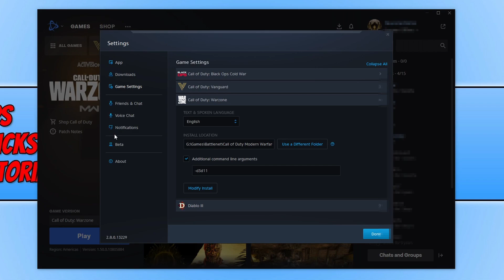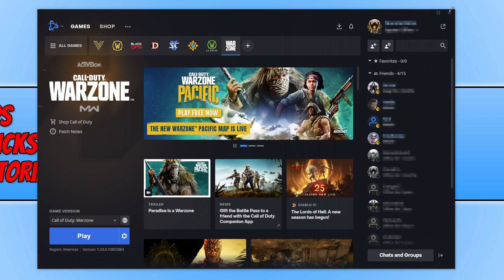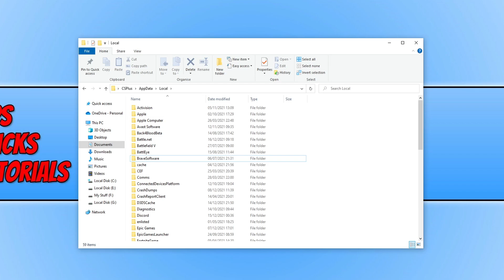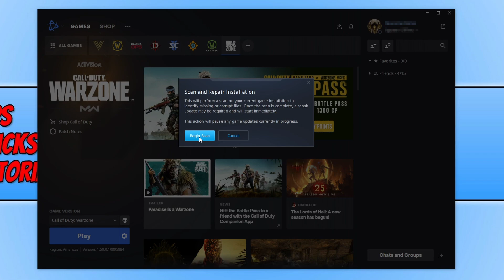FIXED COD Warzone BLZBNTBNA00000012 Error Not Launching On PC 2023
Can't Launch Warzone Error BLZBNTBNA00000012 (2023)

In this video, I will be showing you how to fix BLZBNTBNA00000012 when trying to launch Call Of Duty Warzone on your computer, using the Battle.net app. There can be a few different reasons why you are getting BLZBNTBNA00000012 when trying to play Warzone, so after doing each method try launching Warzone and see if it fixes the error message.